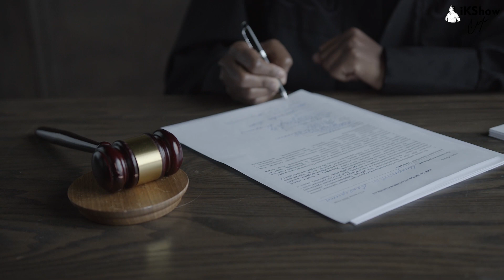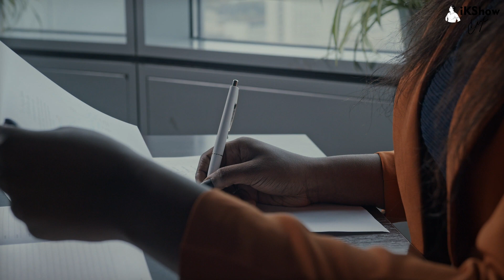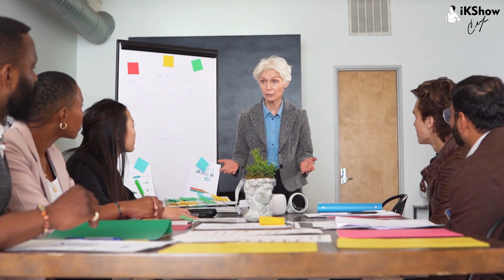RESPINGEA un copil și-l RĂSFĂȚA pe celălalt, dar și-a REGRETAT amarnic FAPTELE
Într-o lume pitorească, între dealurile Munteniei din România, se desfășoară o poveste captivantă despre iubire, trădare și răscumpărare. În mijlocul acestui peisaj idilic, Andrei, un antreprenor de succes, este surprins într-o vârtej de evenimente care îi vor schimba viața pentru totdeauna. Însoțit de cei doi fii ai săi, Alexandru și Marius, Andrei se confruntă cu trecutul său dureros și cu secretele ascunse care amenință să distrugă totul. În timp ce descoperă adevărul și luptă pentru dreptate, Andrei și Marius pornesc într-o călătorie emoționantă de regăsire și răscumpărare, demonstrând că chiar și în cele mai întunecate momente, lumina dragostei și adevărului poate învinge.

➡️ Discuții directe -TELEGRAM